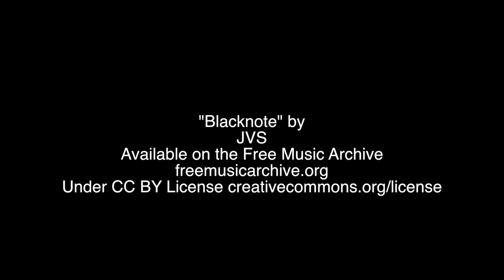Studying In London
International students from the School of Business, Economics and Informatics talk about the experience of studying in London at Birkbeck, University of London.